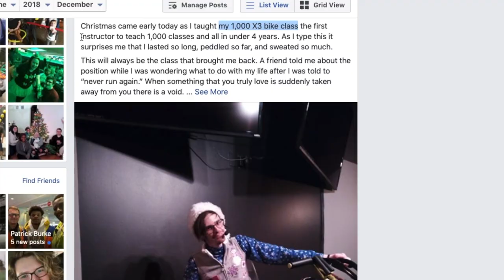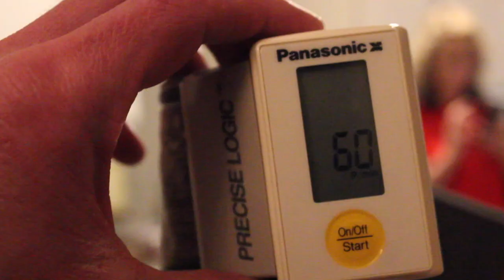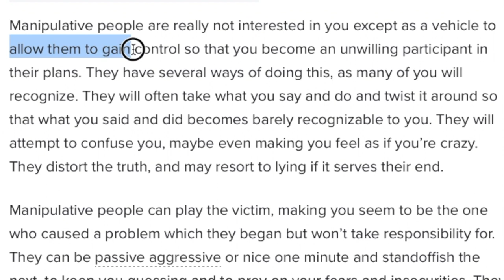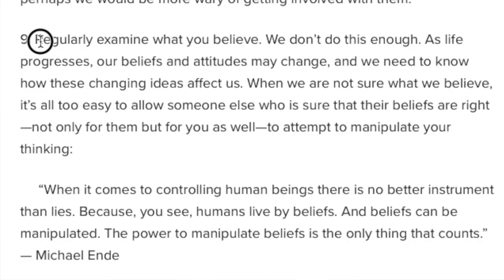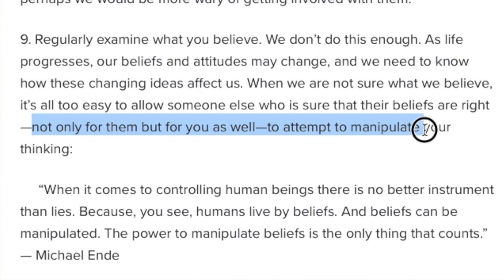Is Your Job Killing You?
A job is something we spend much of our lives doing, yet is yours killing you?

I went down a dark road and was letting the the toxic, manipulative, and narcissistic environment of my job change me for the worse. I was becoming a negative person yet on the inside it was truly killing me.

-My blood pressure was in the 150/80 (Stage 2 Hypertension) Should be on blood pressure meds.
-I lost 7.5lbs in a period of 2 weeks. Recommended weight loss is 1-2lbs week ( I wasn't trying to lose any). stress
-I couldn't sleep a full night without waking up and seeing the owner.
-My blood cortisol levels were 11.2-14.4 (Blood cortisol test)
-I relapsed into a behavior that I've been relapse free for 4 years.
-I struggled to get out of bed before classes.
-Even though I worked a supposedly "healthy job" fitness instructor it was far from it.

Sometimes it can be hard to leave an environment where you feel "comfortable" in yet sit back and reflect is this healthy?

Upon quitting
-I became the 26th instructor in 4 years to leave
-A negative door closed and a new positive one open. The next day I launched PaleExercise. Many times the end is just the beginning
-My systolic Blood Pressure has gone done to the normal range
-I have regained most of the weight I lost.
-I sleep a full night (with no-one in my head)!
-In 4 years I’ve taught more than 1,500 group exercise classes yet have done less than 50 of my own workouts. Since quitting I have been going to 2-3 hours of yoga + 5-8 workouts a week
-Consistent bed times and bible readings
-Relapse is no longer a word yet progress and recovery

Warning Signs that this was a Toxic/Narcissist/Manipulative Environment
-When someone quit the owners went to each person and asked them to their face "you won't be leaving us will you?"
-High turnover of staff. Over 30 staff quit in the 4 years I was there (small business)
-Owners and management were always the victims. You're always at fault.
-New staff suddenly became #1 as the management looked for a new vehicle.
-Owners/management never listened to anything.
-Emotional manipulative texts/emails. Put unneeded emotion to evoke a response from receiver usually to bend them.

Read UP! Knowledge is power!

10 Signs That You're in a Relationship with a Narcissist